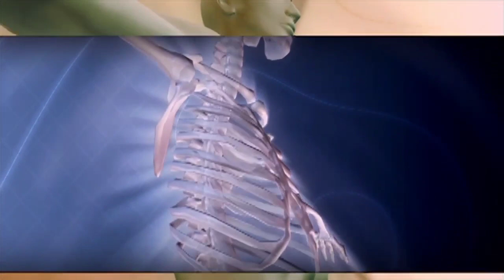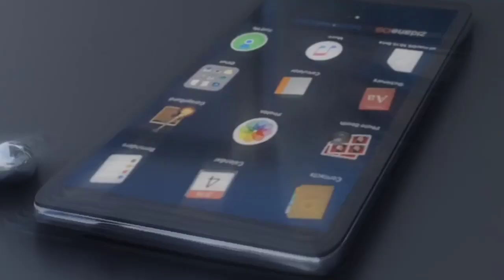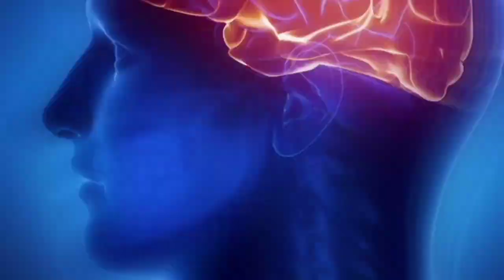आसानी से teleportation करना सीखें || teleportation in hindi || How to do teleportation in hindi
Teleportation. Teleportation in hindi. How to do teleportation in hindi. How to do teleportation in real life. How to do teleportation magic trick. How to do teleportation magic. Teleportation kaise sikhe. Teleportation kaise kare. Teleportation kaise kar sakte hain. Is teleportation possible in hindi. Science behind teleportation. Theory behind teleportation. Physics behind teleportation. Concept behind teleportation. How can i do teleportation.